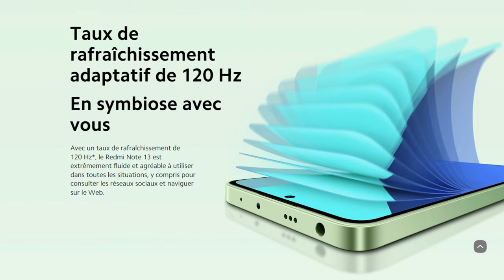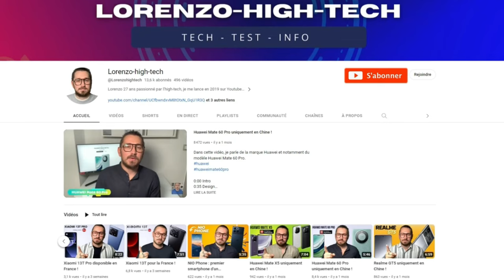Xiaomi Redmi Note 13 le meilleur rapport qualité prix ?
Dans cette vidéo, je parle de la marque Xiaomi et notamment du modèle Xiaomi Redmi Note 13.

0:00 Intro
0:42 Design
1:04 Écran
1:45 Partie Photo et vidéo
2:58 Performances
4:06 Prix et conclusion